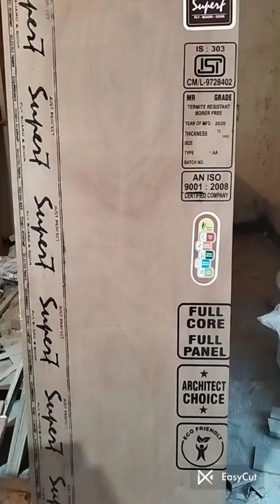देखिए Sunmica को Plywood पर कैसे Paste करे | How to paste sunmica on ply.